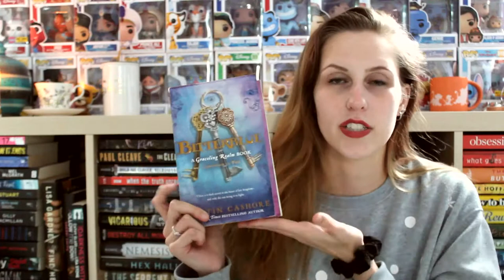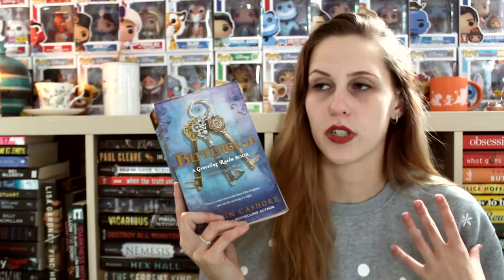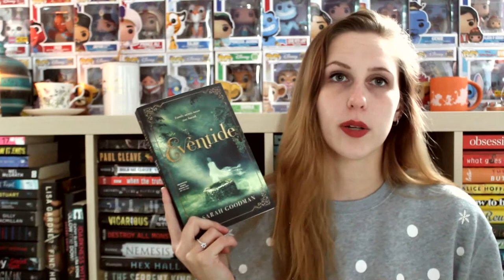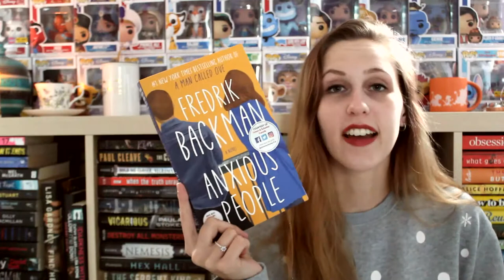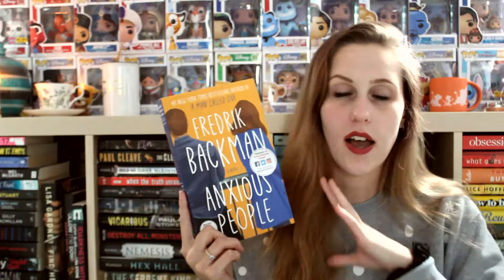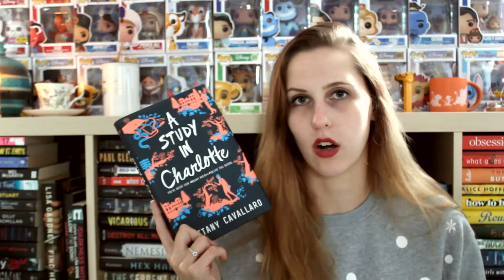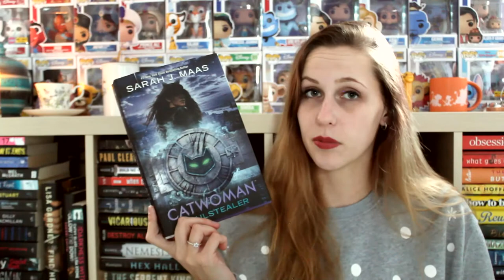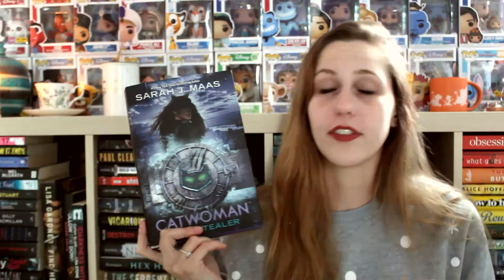NOVEMBER WRAP-UP 2020 | PART 4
I read 20 books this month! Here are the final 5!